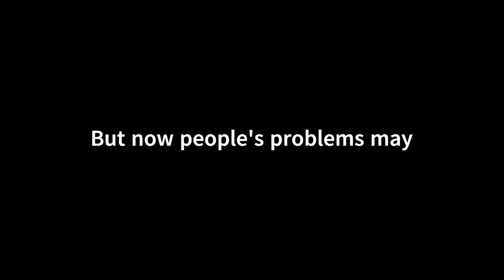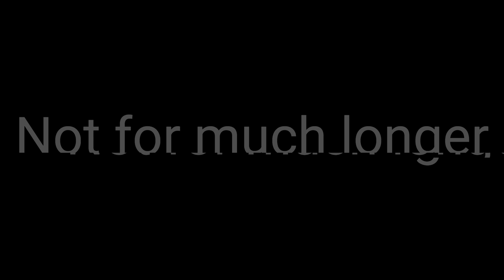The Beginning Of The End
The Simpsons Tapped Out has now been delisted from Mobile App Stores that it was in which will prevent anymore people from experiencing life ruining fun.